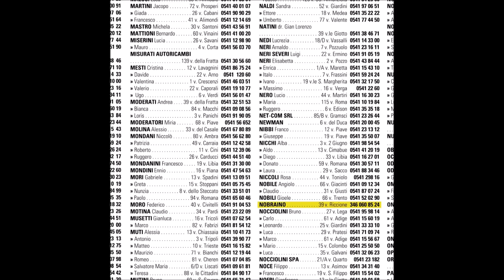Nobraino - La statua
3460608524 è il nuovo album dei NOBRAINO, edito da WOODWORM LABEL con distribuzione Audioglobe / The Orchard.

Il nuovo disco dei NOBRAINO “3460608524” ha già nel suo titolo un’intenzione profondamente definita; l’interazione con il proprio pubblico. Il telefono del titolo è un VERO numero di un cellulare, a cui la band risponderà in giorni e orari precisi.

Tutti i brani che lo costituiscono nascono attorno ad un'idea funk di basso e batteria. Riff semplici ma immediati uniti ad armonie maggiori, che creano una solarità musicale forte, ma in pieno contrasto con la tonalità scura dei testi.

Per quanto riguarda la parte testuale si può dire che questo sia il lavoro più “serio” della band. Lorenzo Kruger ha abbandonato la scrittura più scanzonata per dedicarsi a toni più eleganti e maturi.

Lorenzo Kruger - voce
Néstor Fabbri - chitarra
Davide Jr. Barbatosta - tromba, II^ voce
Bartok - basso
Il Vix – batteria

Produzione Artistica: Lorenzo Kruger
Registrato da: Daniele Marzi  (Riccione - Maggio-Giugno 2016)
Le voci del disco sono state registrate e curate da: Manuele Fusaroli (Ferrara - Luglio 2016)
Mixato da: Rick Damien (Londra . Agosto 2016)
Masterizzato da: Giovanni Versari (Tredozio - Settembre 2016).
Testi: Lorenzo Kruger, Musica ed arrangiamenti NOBRAINO.
Edizioni: Warner